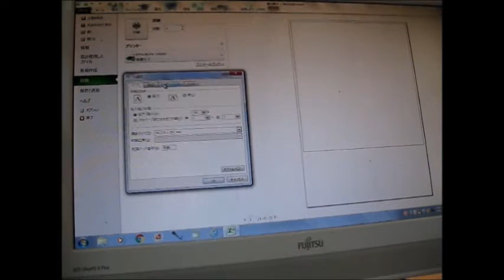kimie gangiの Excelで作る障子絵 Sliding door ”Shoji”, such as the stained glass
好きな絵柄で作れる障子です。
今回は、版画をもとに作ったので、日光が射すとステントグラスのような雰囲気です。夜、外から見るのもきれいです。
１マスずつ印刷して張るので手間がかかりますが、破れた時、そのマスだけ印刷して張ればほとんど目立ちません。
毎年全部張り替えることを思えば、手間、コストともに元が取れると思います。